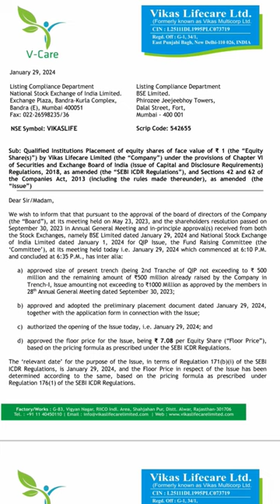Night Club Industry Stock 2024.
VIKAS LIFE CARE Promoter Increase Stake @ 400 Million Rs. Vikas Life Big Update.

Vikas Lifecare LTD LATEST ANALYSIS
Vikas Lifecare STOCK NEW ANALYSIS
Vikas Lifecare NEW UPDATE
Vikas Lifecare STOCK LATEST NEWS